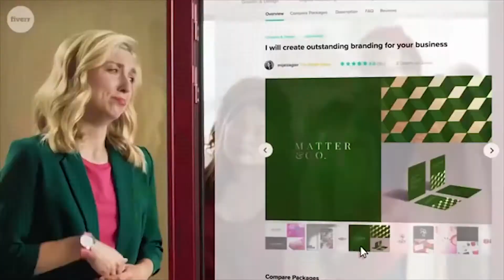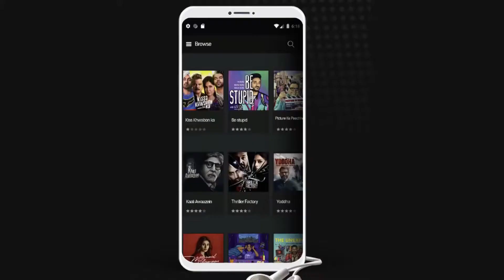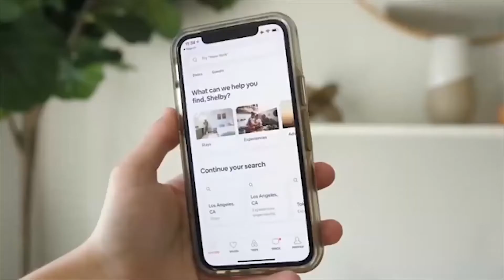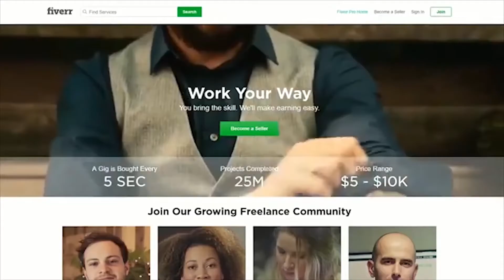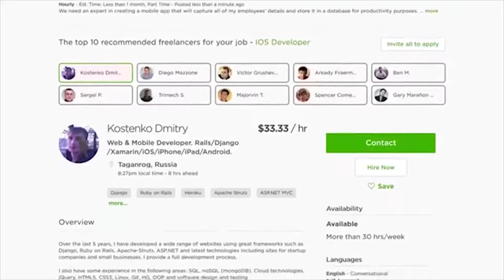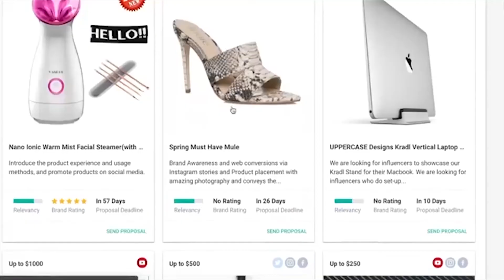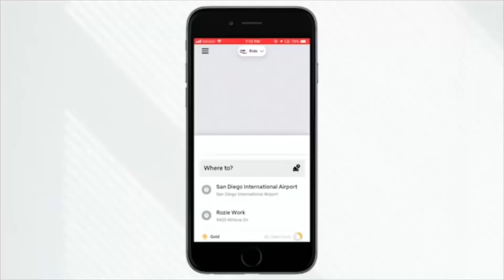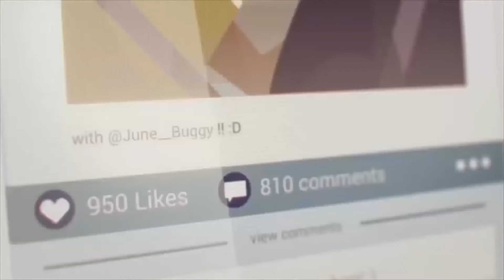10 PROVEN LEGIT Ways To Make Money Online 2021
How To Invest Like Warren Buffet In 2020

10 Most Profitable Passive Income Ideas Of 2020

How People Are Getting Super Rich Off Amazon In 2020

Number 10: Sell Photos Online

Selling photos online is a great way to make money for both professional and amateur photographers. Websites like Shutterstock and iStockPhoto allow you to sell your photographs as stock images. This can be a low effort way to earn some extra income. In fact, it will be a passive type of income, which means it also won’t take much maintenance. Do give it a thought if you manage a good click!

Number 9: Sell Audiobooks With Audible

Nowadays, audiobooks are becoming popular. One way to get on board with this is to create an ebook and then turn it into an audiobook to then sell on Audible. Audible is a popular audiobook website. It is quite simple and you only need the tools you already have.

Number 8: Rent Your Home Out On AirBnB

AirBnB is a popular site for travelers. This site hosts many homes for rent, and the varieties make it an endless opportunity for those looking to make money off of properties. Whether you have a vacation home or just an extra room, you can rent out on AirBnB.

Number 7: Mechanical Turk

Mechanical Turk is a program by Amazon that uses the modern format of micro-jobs. This program allows users to get paid for simple jobs. It is also a great way for companies to get work done in a quick and easy way. They call this HITs, or Human Intelligence Tasks.

Number 6: Freelancing

Freelancing is becoming more and more popular and it’s a very efficient way of earning if you want to make a little extra on top of what you are; or just starting out new. People with certain skills are ditching the workplace and taking to the Internet to find jobs and gigs independently. There are plenty of website like Fiverr and Upwork that are available for freelancers, so let’s check them out.

Number 5: Answer Professional Questions

Many people that look for jobs online have a specialized skill they want to exploit for earnings. If you are a professional in a certain field, you may be able to answer questions from people looking for expertise through websites like JustAnswer and LivePerson.

Number 4: YouTube

YouTube is a popular website that gathers up billions of views regularly. If you play your cards right, you can take advantage of this and become a YouTuber that earns a ton of money. There are a few ways to do this, so let’s take a look at how you can earn through YouTube. First off you, can make your own videos if there’s something you like or are skilled in

Number 3: Email Marketing

Email marketing is something a lot of people may already be familiar with, even if they don’t know it by name. Have you ever received an email for a product? That was done via email marketing. It’s basically product promotion through mails. This can be a great online job for those that are serious about earning money online.

Number 2: Write Articles For Websites

Are you good at writing or will you be able write an article on a certain subject? Well there are online jobs out there that can earn you money for doing just that! There are plenty of websites and people looking for freelance article writers for their websites or blogs.

Number 1: Drive For Uber Or Lyft

Uber and Lyft are apps that have nearly replaced taxis. These apps allow users to book rides around a city. You can sign up as either a rider or a driver, and signing up as a driver can earn you a lot of cash. In fact, many people use this as a side gig because the payout is quite big, with just a basic skill requirement.

Finance Zone - Finance Zone is the #1 business channel to make money online, learn profitable side hustles, and more to make money online fast! You can see the cool entrepreneur life and learn all about online business to earn online. We teach you how to make money online and how to earn money online. We post videos about business ideas, trends, motivation, strategies, cash flow, advice, tips, and more to help you succeed in your entrepreneurial journey!